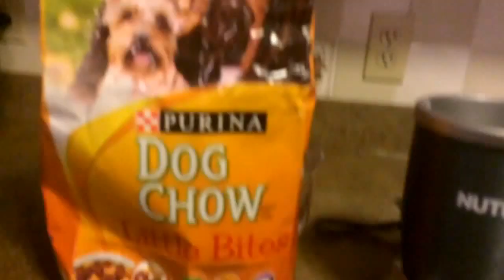THE SMOOTHIE CHALLENGE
Excuse me looking like a naked mole rat I don't always look like this I promise.

note: my brother drank the dog food smoothie later that night